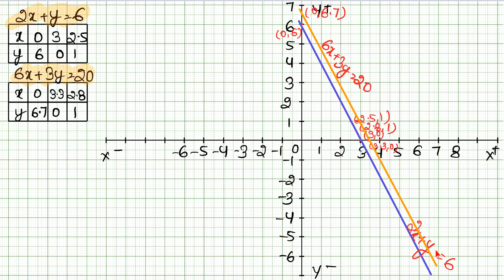Linear equation in two variables | Class 10 Exercise 3A Question 28 | RS Aggarwal | Learn Maths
Class - 10
Chapter - 3 - Linear equation in two variables
Exercise - 3A
Question - 28
Welcome to Learn Maths. This video will solve the question 28 of exercise 3A. Please share your queries and feedback in comments section.

Regards,
Garima Agarwal